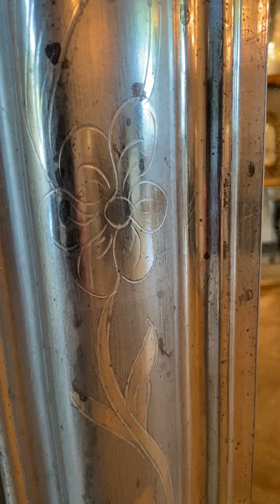Galerie Anna van Elteren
Large 19th century French mirror